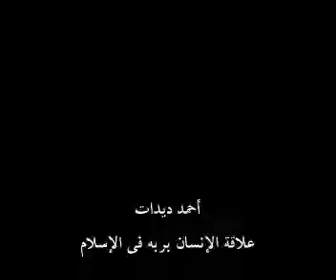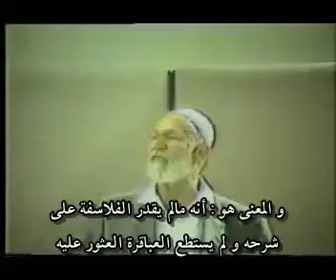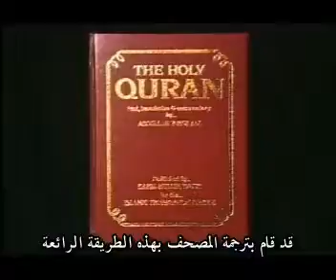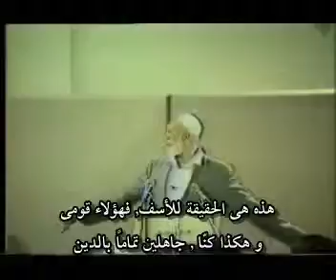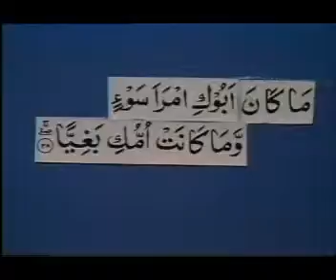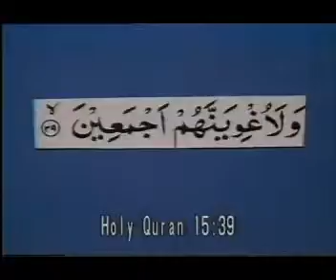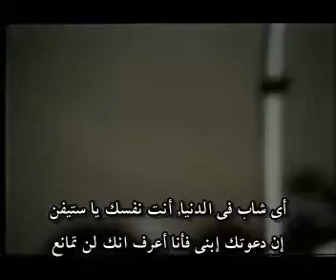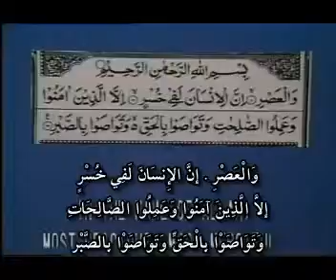Man's relationship with his God in Islam lecturer Sheikh Ahmed Deedat